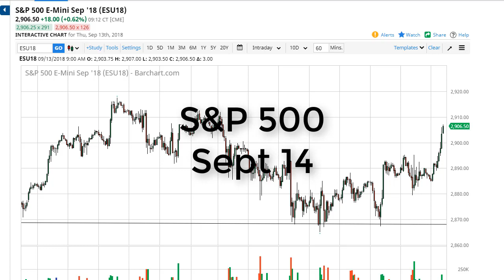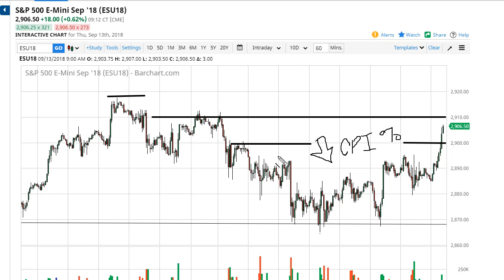S & P 500 Technical Analysis for September 14, 2018 by FXEmpire.com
If you ever wondered whether the stock markets were tied to the economy at all, today’s action is a perfect example... For the full article go - S&P 500 Forecast September 14, 2018, Technical Analysis.Find more information about Forex and Commodities News Technical Analysis Fundamental Analysis and Brokers on FX Empire